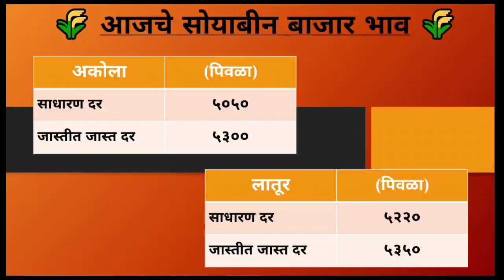soyabean bhav today latur | लातूर अकोला जिल्हा सोयाबीन तब्बल 6500 वर बघा